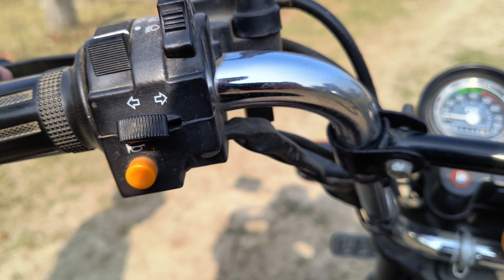XL 100 Heavy duty Review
Hello guys

Currently I am pursuing btech from Allenhouse institute of technology .

this is my Instagram-: _the_up77rider